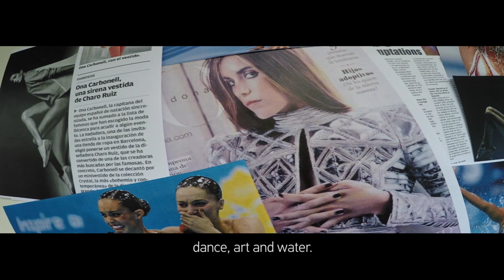GoPro: Spanish Synchronized Swimmer Ona Carbonell Pursues Excellence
Meet the talented synchronised swimmer Ona Carbonell, captain of the Spanish national team. She gives us an insight into just how much skill, commitment and passion it takes to become a master in her sport, in and out of the water.

Special Thanks to Ona Carbonell and management, the Centre d'Alt Rendiment, Kima Gratacos,  Jordi Balaguer, Club Natacio Sabadell, Ayuntamiento De Hospitalet and Oscar from Piscinas Municipales de Hospitalet in Barcelona for their welcome, energy and support.

Music
The Grouch & Eligh
"Lighthouses"